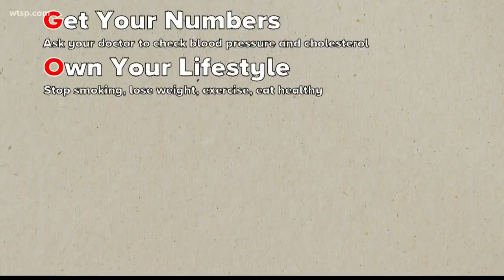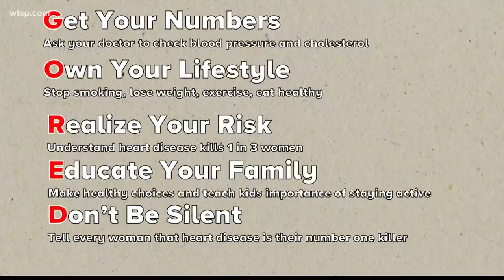Wear Red Day: Heart disease is the number one killer in women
The first Friday of February is always Wear Red Day to raise awareness of heart disease in women.